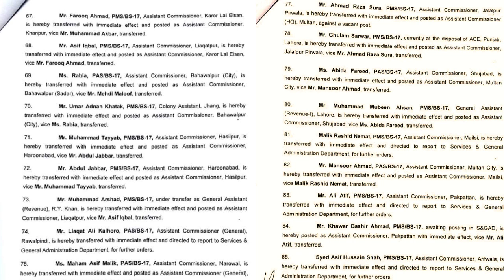New news about government employees of Punjab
Transfer /posting news in Punjab